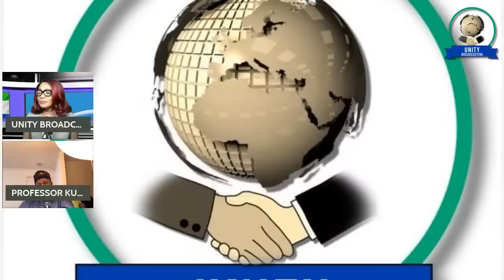SAMURA TAKING S/LEONE TO 1961, LANSANA DUMBUYA DISGRACE HIMSELF.